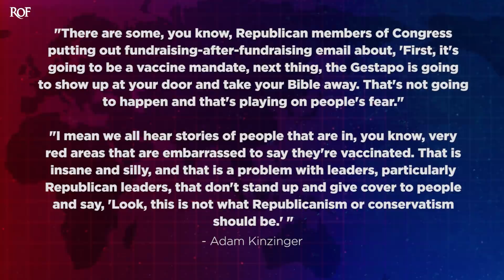Republican Rips His Party For Fundraising Off Of Vaccine Mandate Fears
Republican Representative Adam Kinzinger tore into his Party over the weekend for playing off the fears of their low-information voters and raising money by attacking vaccine mandates. Kinzinger is one of only a handful of Republicans who has been relatively honest with his base this year, though his voting record is still one of a staunch conservative that keeps voting against the will of the people. But he's right about Republicans cashing in on the fears of their base, and Ring of Fire's Farron Cousins explains what's happening.

Republican Congressman Adam Kinzinger appeared on Face the Nation this past weekend, where he took a shot at the Republicans in his party, that he still refuses to leave, who are fundraising off of the fears that their low information voters have about vaccine mandates. Here's what Kinzinger had to say. There are some Republican members of Congress putting out fundraising after fundraising email about first, it's going to be a vaccine mandate. Next thing the Gestapo is going to show up at your door and take your Bible away. That's not going to happen and that's playing on people's fear. I mean, we hear stories of people that are in, you know, every red, very red areas that are embarrassed to say they're vaccinated. That is insane and silly and that is a problem with leaders, particularly Republican leaders, that don't stand up and give cover to people and say, look, this is not what Republicanism or conservatism should be.

Adam Kinzinger you might be the only conservative in this country that still believes that there is something conservatives are supposed to be. Right. I think you're the only one left that thinks like, no don't we have a set of ideals and principles, no, you don't anymore. You really don't. And that's the problem. The Republican party has done moved on and left you behind. And you refuse to acknowledge that, publicly. See the problem is Kinzinger, folks, is still voting like nearly more than 90% of the time with his Republican party. And that's what drives me crazy about stories like this. Yes, Kinzinger is right to call out these Republicans using these idiotic vaccine mandate fears to fundraise. But at the end of the day, he's still voting with these same people. The people he's calling out and saying, you're betraying conservatism. Now, how are we going to vote on this piece of legislation here?

They fall in line with each other every single time. Kinzinger is no different than them other than what he is saying publicly. But what he says publicly doesn't matter. It truly doesn't matter. All that matters is how the man votes, because that's what actually affects us here in the United States. And Kinzinger's record is not one that he should be proud of. Right. What did he have, one good vote when he voted to impeach Trump? Oh, good for him. What have you done since then? Well, you don't want the infrastructure bill. You didn't vote to send stimulus checks to American people this year. You just against everything the Democrats are for. But you're still trying to carve yourself out a little niche of Democrats who might believe that you're actually some kind of clear-eyed moderate Republican when in reality, you're just as bad as the rest of them, except for what you say publicly.

You're not as crazy as Marjorie Taylor Greene. You're not as extreme as Matt Gaetz. But your voting record is, and that's what people need to start paying attention to. Kinzinger knows how to get people on his side. Don't get me wrong. He knows how to say the right things to appeal to that moderate middle in the United States. But when it comes to his voting record, he is just as conservative as those idiots that we have to go after every single day. There's really no difference between them other than Kinzinger makes it look acceptable. It isn't.